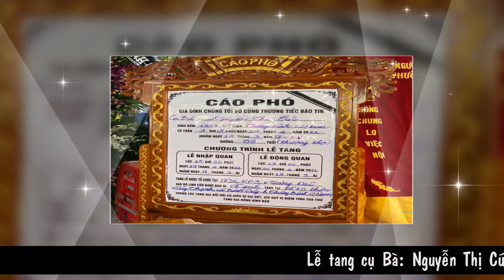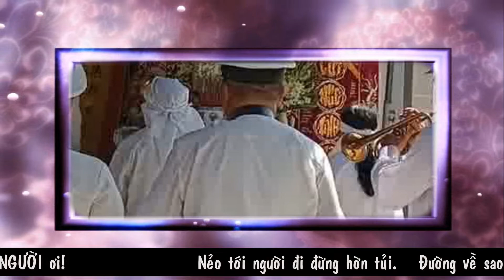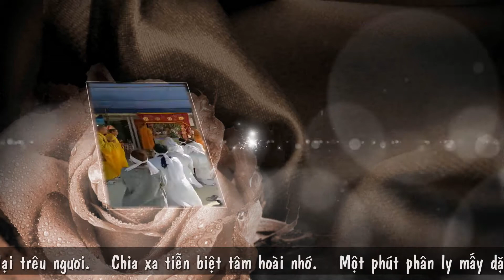Lễ tang cụ Bà Nguyễn Thị Cúc _ Video Thanh Trần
Thành kính chia buồn cùng gia đình bạn thân yêu. Video này sẽ mãi được lưu lại trên youtube & cả faceboook . Đó như một lời nhắn nhủ rằng: mọi người sẽ luôn nhớ về Bác. Mong Bác yên nghỉ và phù hộ cho gia đình vượt qua nỗi đau mất mát này. Con nguyện cầu cho linh hồn Bác gái được vãng sanh nơi miền cực lạc ...
KIẾP NGƯỜI. (Thanh Trần)
Mây xám giăng ngang một góc trời.
Mịt mù cơn lốc cuốn mưa rơi.
Cuồng phong che lấp rừng hoa tím.
Gió xoáy dập vùi KIẾP NGƯỜI ơi!

Nẻo tới người đi đừng hờn tủi.
Đường về sao mãi quá xa xôi.
Đời người đổi hướng qua giông tố.
Bóng dáng ... chia xa quá ngậm ngùi.

ĐỜI ... GIÓ THOẢNG ... (Thanh Trần)
Gió thoảng đi qua xót ngậm ngùi.
Đời người phút chốc lại trêu ngươi.
Chia xa tiễn biệt tâm hoài nhớ.
Một phút phân ly mấy dặm trường.

Yêu thương oán hận chỉ thêm vương.
Xót đẫm người đi quá tỏ tường.
Chảy lệ sầu bi cùng năm tháng.
Thương người chia sẻ ... thấy tương thông.